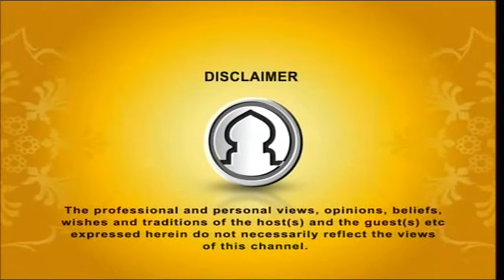Islamer Shikkha EP 49 Part 1 (Faith In Allah)